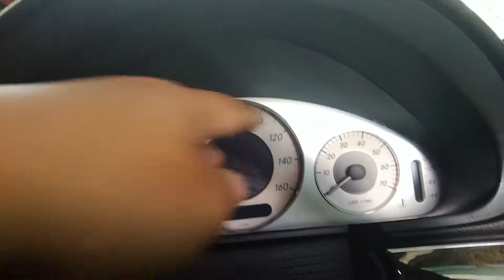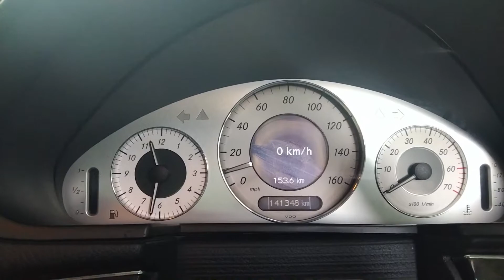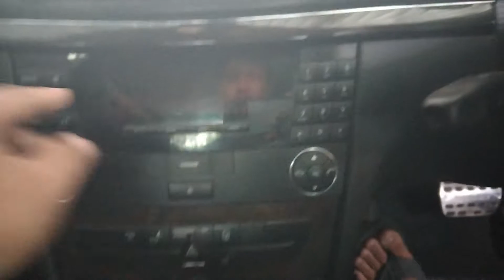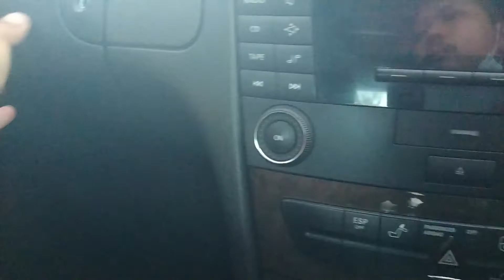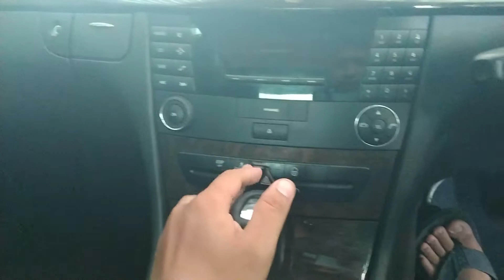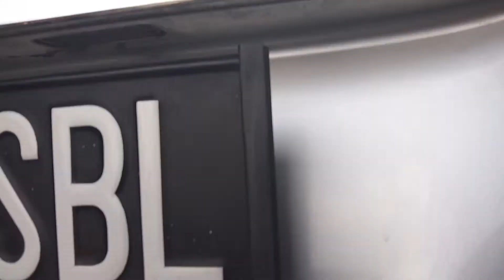MERCEDES BENZ E240 (W211) 2003 , PERALIHAN DESAIN KLASIK KE MODERN| MOBIL PARA EKSEKUTIF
mercedes benz e class merupakan mobil sedan dengan ukuran midsize eksekutif. mobil ini berada di tengah tengah antara c class  dan s class nya. seperti ciri khas e class sejak w124 mobil ini punya 2 buah lampu depan ,  sampai pada w212 facelift walaupun masih terlihat ciri khas e class . mobil ini di perkenalkan pada tahun 2002 dan berahir pada tahun  2009. mobil ini punya versi amg. body mobil ini punya varian body yaitu sedan dan station wagon (yang wagon cukup langka di indonesia ), untuk versi e240 ini menggunakan mesin 2600 cc  ,